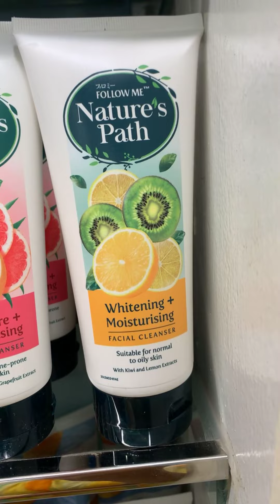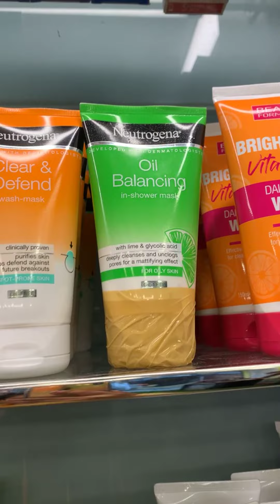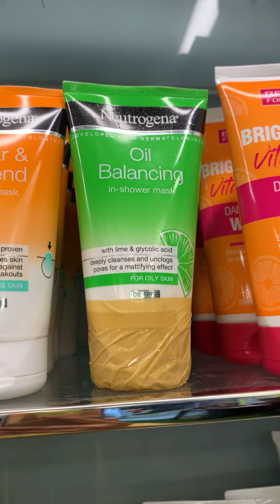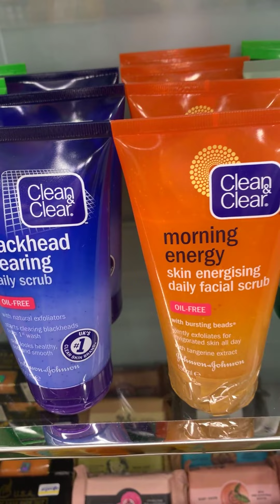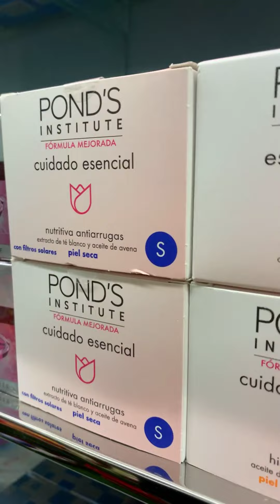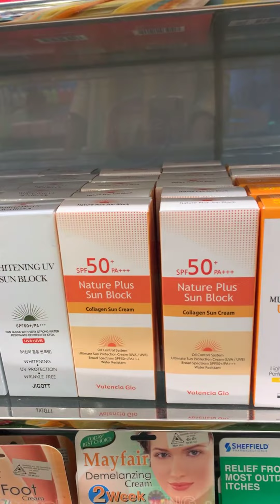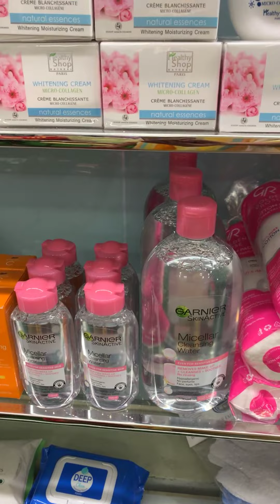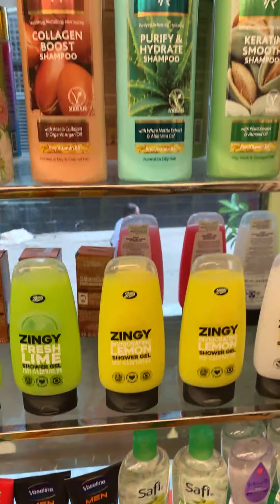স্কিন কেয়ারে অনেক জরুরী ফেসওয়াশ এবং স্ক্রাব। শপে এ্যাভেইলেবল আছে ।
আমরা আমাদের প্রতিটি প্রোডাক্ট নিয়ে ফেসবুকে লাইভ করি এবং লাইভে প্রোডাক্ট এর বিস্তারিত তুলে ধরি। প্রোডাক্ট এর মূল্য, ব্যাবহারবিধি, উপকারিতা, পার্শ্ব প্রতিক্রিয়া, বিস্তারিত আমাদের লাইভে দেখে এর পর অর্ডার করবেন। প্রোডাক্ট অর্ডার কনফার্ম করার পর আমরা কুরিয়ারের মাধ্যমে সাড়া দেশে ডেলিভারি দিয়ে থাকি। আমাদের ফেসবুক পেজঃ
আমাদের সাথে থাকার জন্য ধন্যবাদ।
RJ Fashion & Jewellery
RJFashion